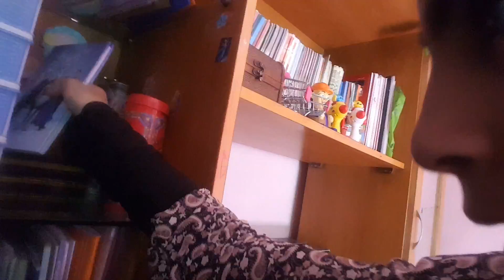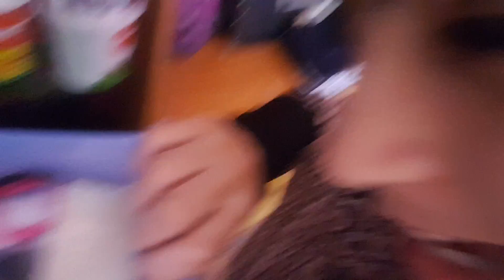جولة في غرفة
frind